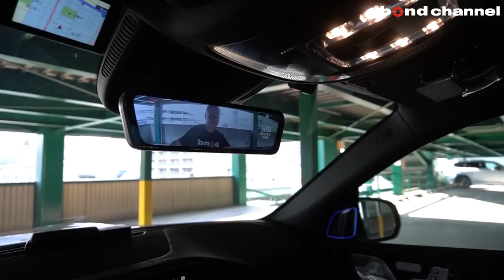【マイバッハGLSをワイドボディに！】やり過ぎ？！派手過ぎ？！それがMANSORYです【bond shop Osaka】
ボンドショップ大阪でカスタマイズさせていただいた車両の紹介です。